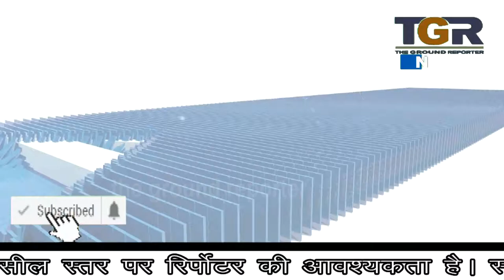*बीनागंज में होली के मद्देनजर शांति समिति की बैठक*